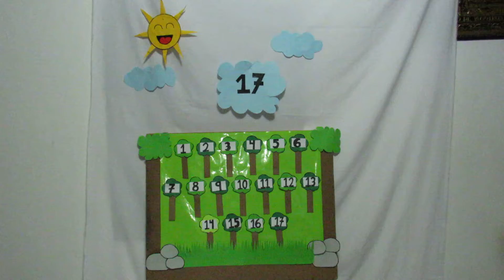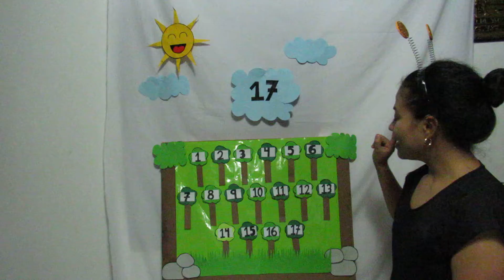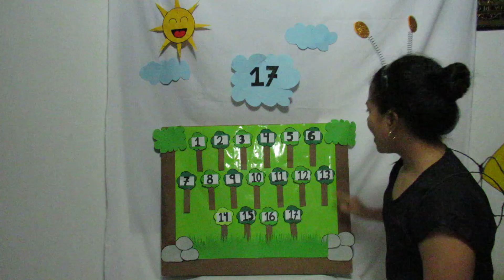Number 17 (Seventeen)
Listen and practice the video about the number 17 (Seventeen)